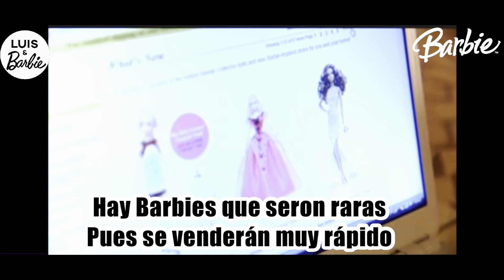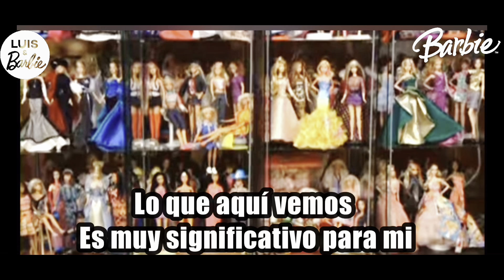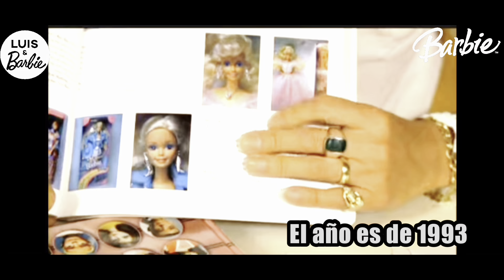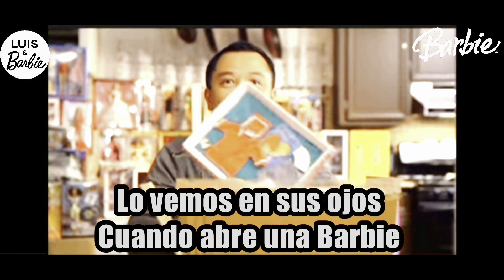Yo a la televisión !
Mi colección a la televisión en Francés!